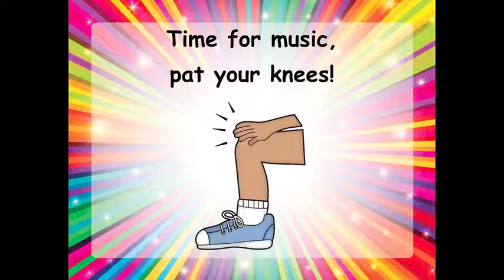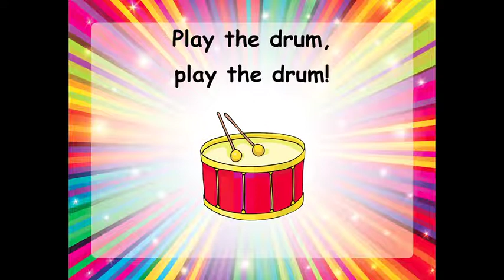Time for Music MusicplayOnline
Credits: MusicplayOnline